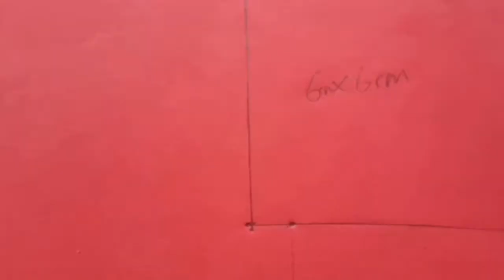How to make hanging wall ||sHa CreaTion||വളരെ എളുപ്പത്തിൽ ഒരു hanging wall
My sissy make|| shifa chippuz||